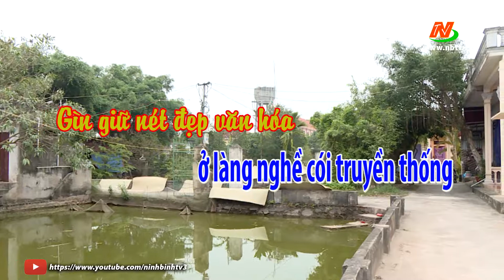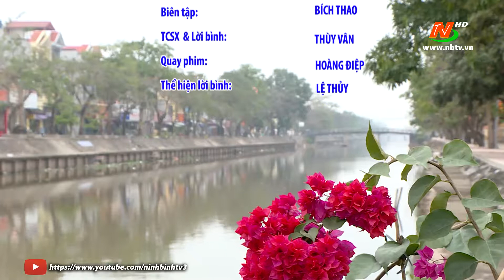THNB | Nét đẹp giá trị văn hóa ở làng nghề cói truyền thống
Đây là kênh youtube chính thức của Đài Phát thanh và truyền hình tỉnh Ninh Bình. Trân trọng cảm ơn./.